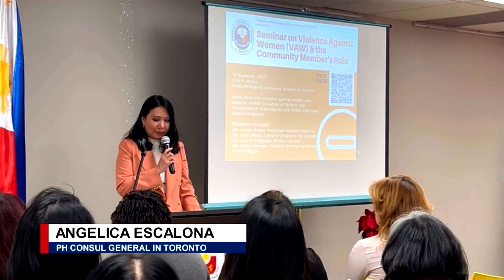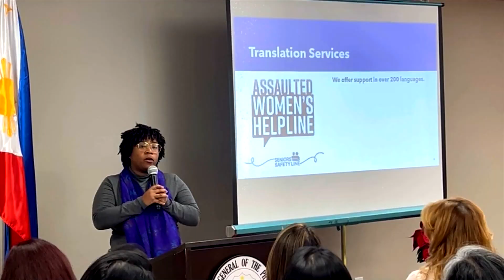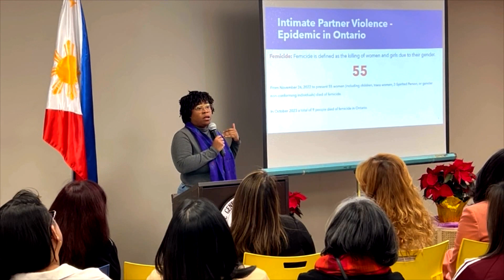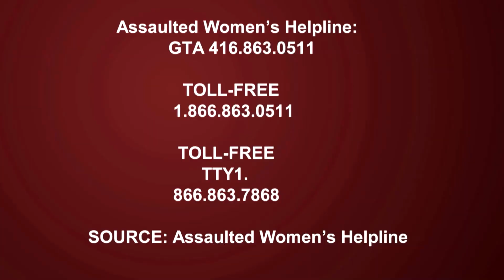PH consulate in Toronto leads campaign to end violence against women | TFC News Ontario, Canada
The Philippine Consulate in Toronto hosts a forum as it strengthens its efforts to curb cases of violence against women.

Jocelyn Reyes Sambilay reports.